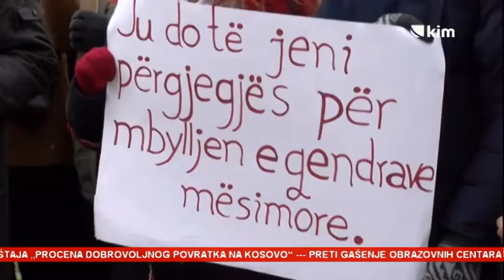Preti gašenje Obrazovnih centara za RAE zajednicu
Predstavnici RAE zajednice održali su ispred Ministarstva obrazovanja u Prištini protest zbog bojazni da će uskoro ostati bez svojih Obrazovnih centara koji učenicima iz ovih zajednica olakšavaju školovanje na nematernjem jeziku.